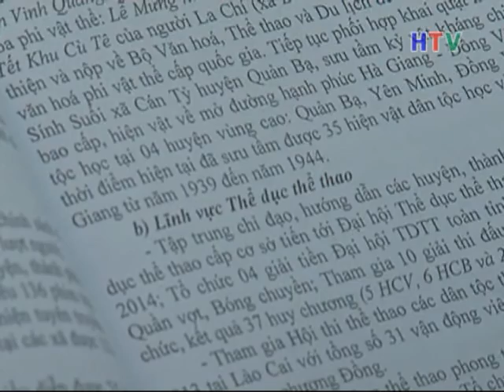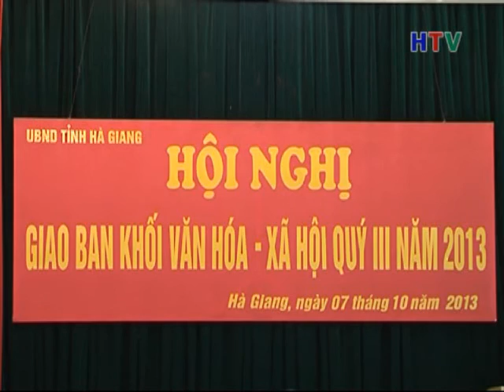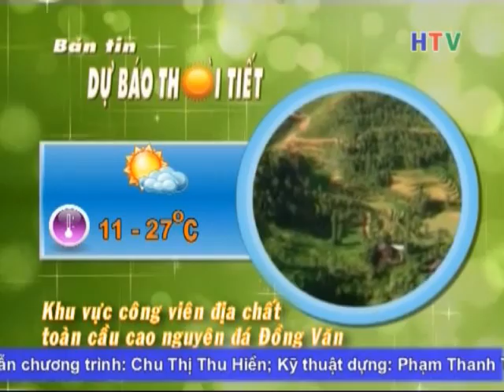Thoi Su Toi 08 10